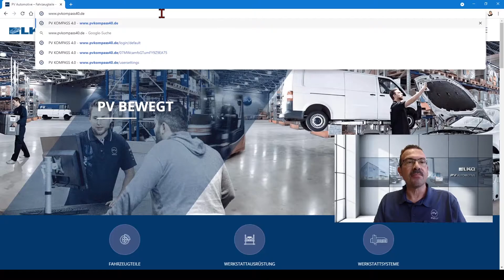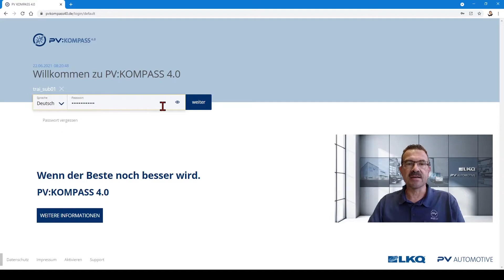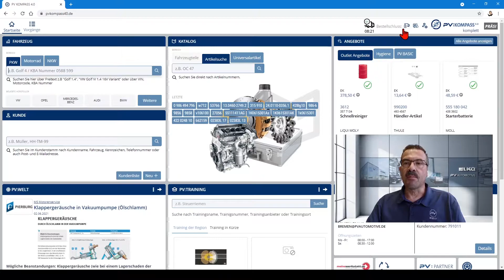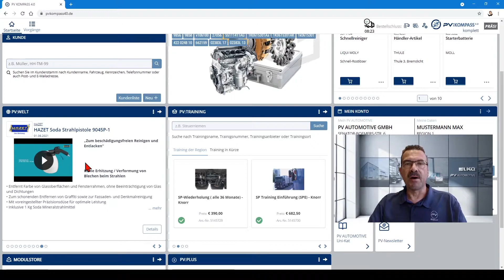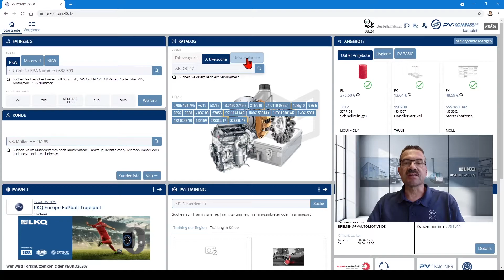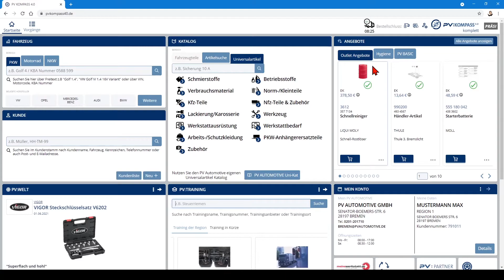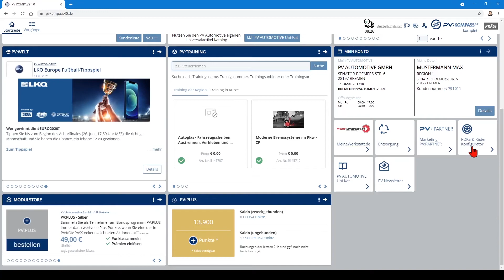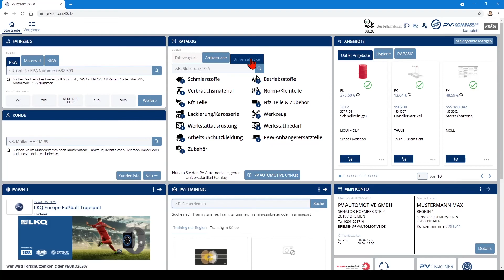PV:KOMPASS 4.0 Tutorial - Startseite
Inhalt dieses Tutorials:

00:00 - Begrüßung
00:24 - Login auf der Website
01:25 - Die Startseite
01:54 - Die Kopfleiste - Funktionen
03:03 - Erklärung der Kacheln auf der Startseite
06:10 - Erklärung der (kleineren) Kacheln